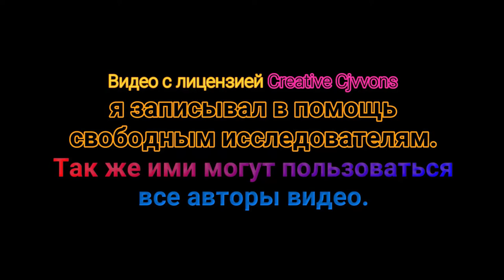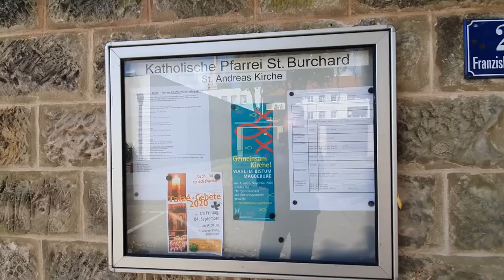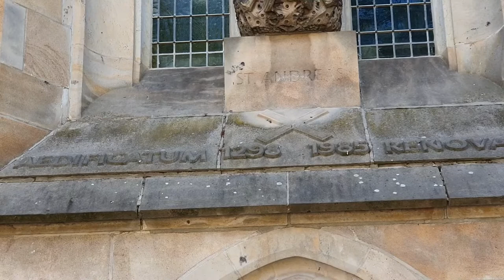Церковь Андреас Хальберштадт Германия (Video-Creative Commons)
НЕ МНОГО о St Andreaskirche Halberstadt Германия - Germany